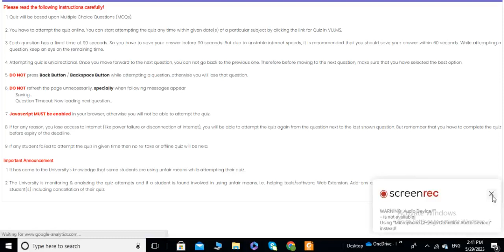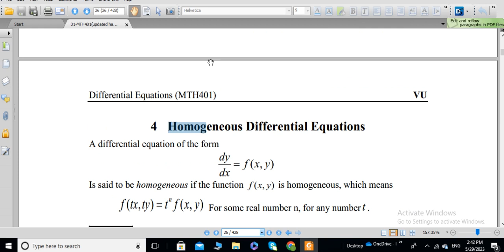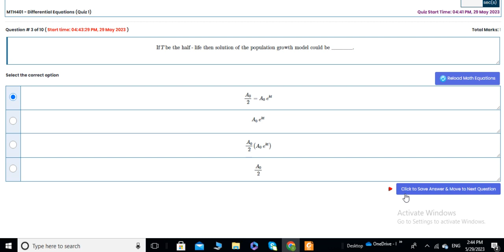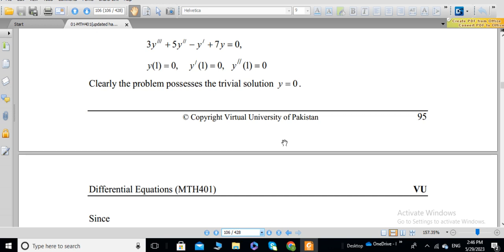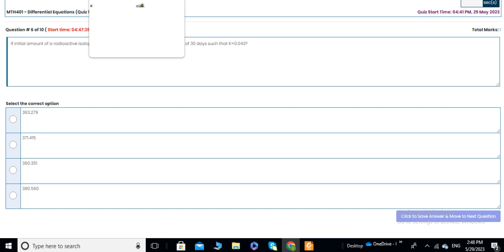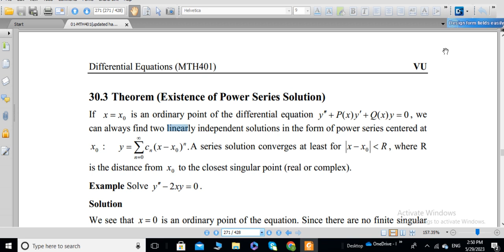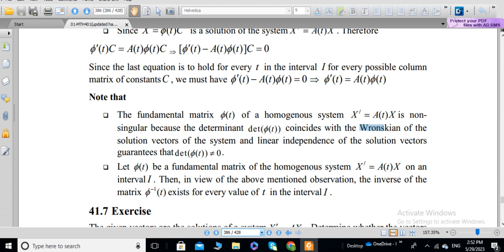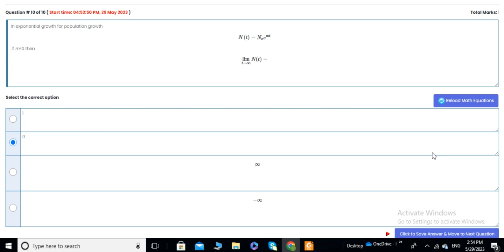mth 401 quiz 1 solution spring 2023|mth401 quiz no 1 solution 2023